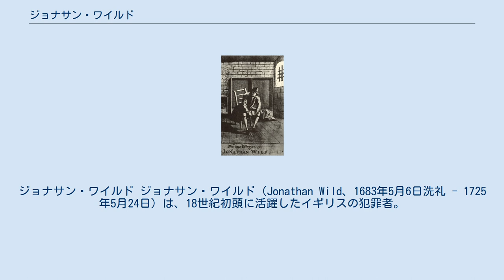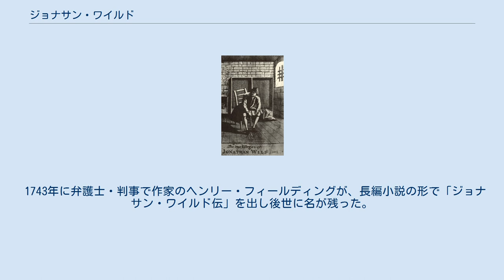ジョナサン・ワイルド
ジョナサン・ワイルド ジョナサン・ワイルド（Jonathan Wild、1683年5月6日洗礼 - 1725年5月24日）は、18世紀初頭に活躍したイギリスの犯罪者。
泥棒の元締めにして盗品故買屋であり組織犯罪の先駆けともいうべき存在である。
 当初はスリだったが、購入した保安官助手の役職を利用し、自ら盗んだ盗品を、第三者を装い被害者に謝礼と引き換えに返していた。
 そして、この仕事をロンドンに拡大して盗品故買屋を作った。
ワイルドは、ロンドン中の泥棒を恐喝して自分の言い値で盗品を買い取り、これを本来の持ち主に謝礼と引き換えで返した。
これは、当時のイギリスに警察制度が無く、治安判事も名誉職に過ぎないという問題に目をつけたものだった。
 しかし、議会が新たに、金銭と引き換えに盗品の情報を提供することを禁止する特別法を制定したため、ワイルドは捕らえられてロンドンのタイバーンで絞首刑に処された。
 1743年に弁護士・判事で作家のヘンリー・フィールディングが、長編小説の形で「ジョナサン・ワイルド伝」を出し後世に名が残った。
（訳書は『大盗ジョナサン・ワイルド伝』 袖山栄真訳、集英社〈世界文学全集6．悪漢小説集〉、1979年） コナン・ドイル著、シャーロック・ホームズシリーズ『恐怖の谷』に言及がある。